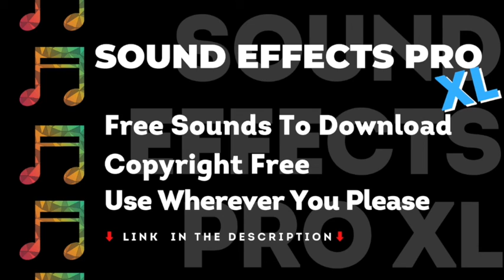Christmas Background Music - Upbeat Xmas Music - No Copyright - Sound Effects